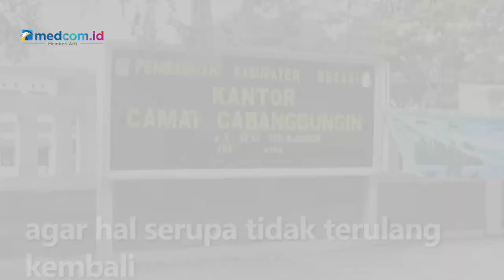Viral, Anggota Paskibra Cabangbungin Berjoget Usai Upacara HUT ke-77 RI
Peringatan HUT ke-77 RI kemarin di Kabupaten Bekasi, Jawa Barat, dinodai dengan aksi tidak terpuji pasukan pengibar bendera (Paskibra) yang berjoget tidak pantas tidak lama setelah upacara selesai.

Aksi itu pun mendapatkan kecaman dari sejumlah masyarakat. Sejumlah masyarakat menyayangkan aksi tersebut, dimana momen sakral yang seharusnya berlangsung dengan khidmat justru dinodai perilaku tak baik.

Camat Cabangbungin, Asep Buchori menyebut dirinya juga sangat menyayangkan aksi para paskibra tersebut. Asep menjelaskan dirinya tidak mengetahui adanya aksi tidak terpuji ini karena aksi tersebut dilakukan setelah upacara selesai.

Menindak lanjuti hal tersebut, pemerintah Kecamatan Cabangbungin akan memberikan pembinaan terhadap sejumlah oknum paskibra tersebut agar hal serupa tidak terulang kembali.